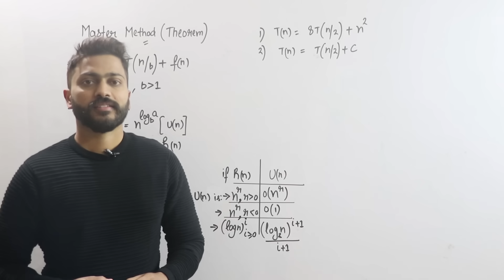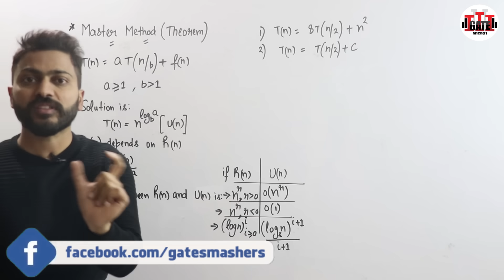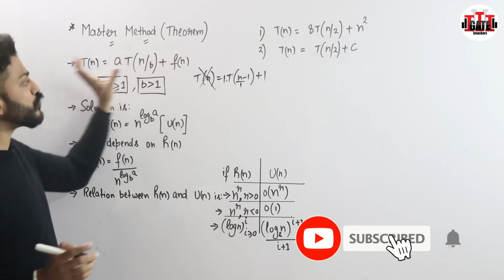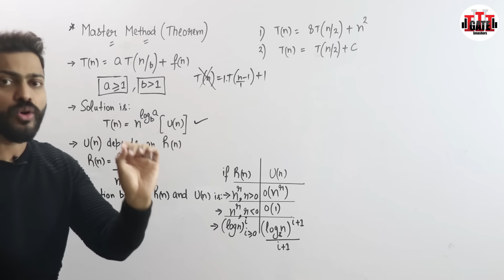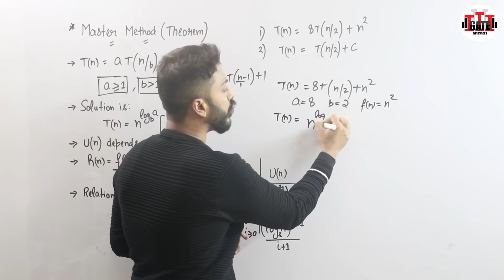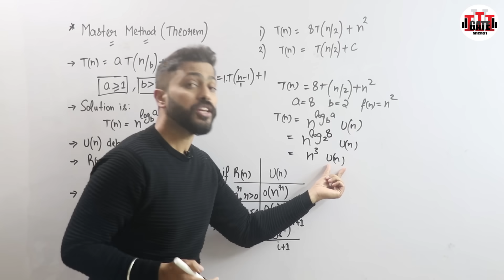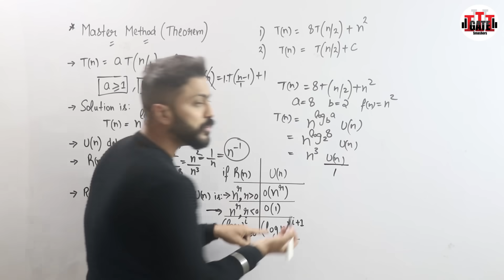L-2.6: Recurrence Relation [ T(n)= 8T(n/2) + n^2 ] | Master Theorem | Example#1 | Algorithm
In this video, Varun sir will solve the recurrence relation  T(n)= 8T(n/2) + n^2  in a simplest way possible. This video will give you the clarity on recurrence relations in detail.

0:00 - Master Theorem
3:56 - Question